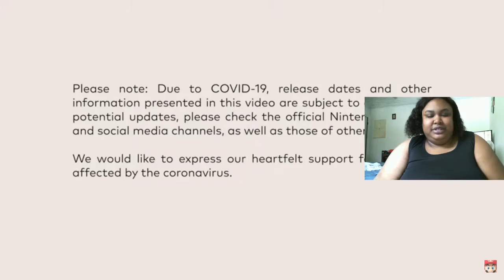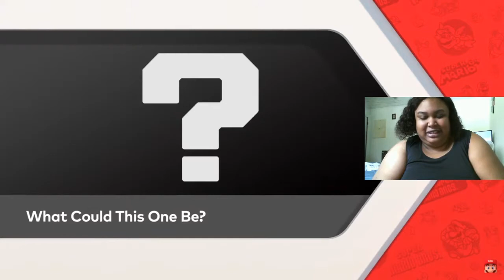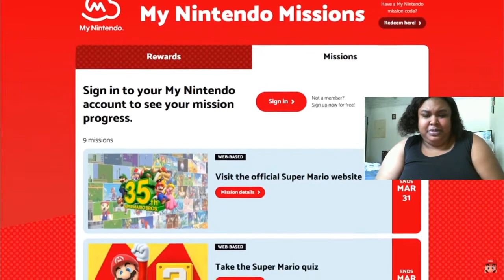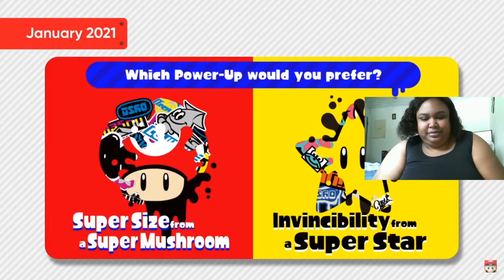Super Mario 35th Anniversary Nintendo Direct Reaction (FINALLY)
(Fuck Comcast...Fuck you. This took longer than necessary. It was supposed to drop yesterday. Plus, I say some dumb shit in this video. I'd rather react in the afternoon/evening. I didn't have my morning coffee.)

AAAAAAAAAAAAAAAAH! IT'S FINALLY HERE! OMG Now people can shut up about it!

...Or can they?